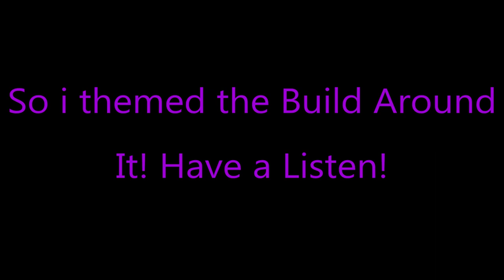"Robocop" Destiny 2 Void Titan Build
Hey Y'all!
I Got a little Nostalgic for a fav movie of mine when trying out the new Seasonal Exotic. So I decided to make a build around it!
This Build Uses the Manticore SMG and Peacekeepers to get you massive in-air accuracy.
That's all I got, hope y'all enjoy!